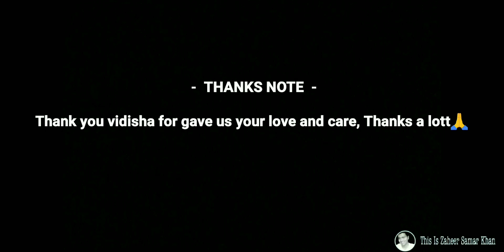Vidisha Travel Series - Episode_4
🔥Give Your Standard Comment/Rating/Review🔥

Follow @this_is_zaheer_samar_khan